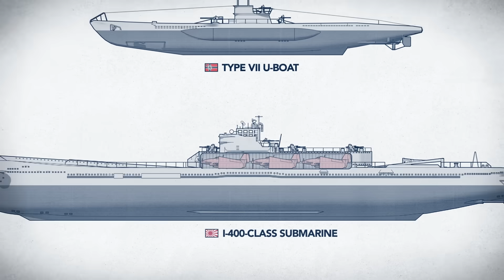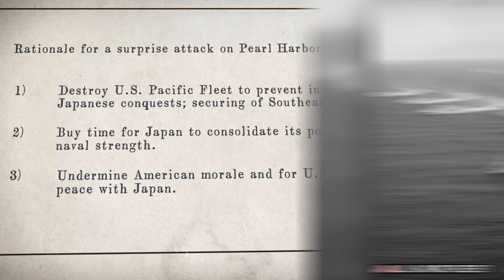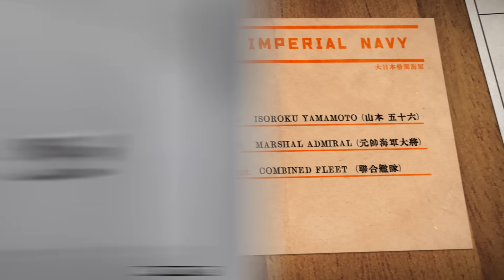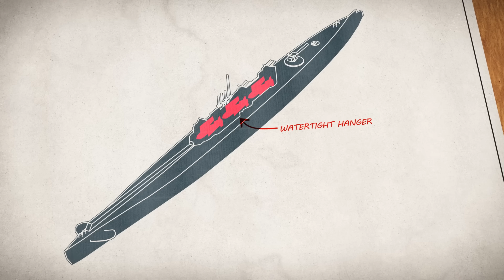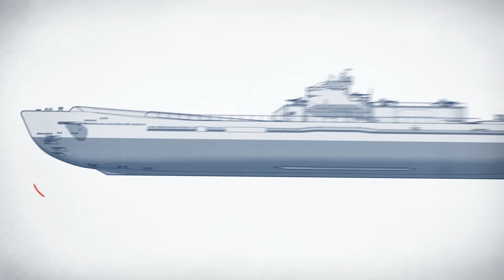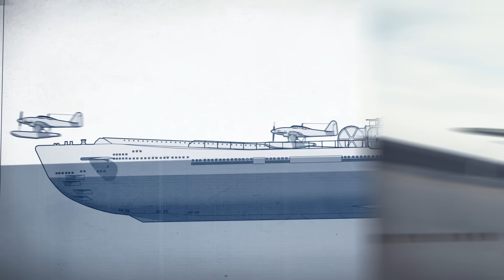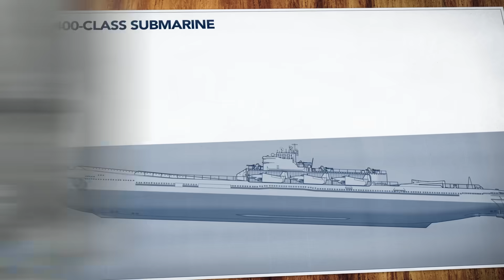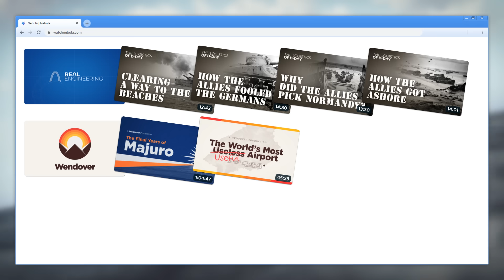Underwater Aircraft Carriers: Japan’s Secret Weapon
In August of 1945, as the world celebrates Imperial Japan’s surrender and the effective end of the second world war, the American’s make a puzzling discovery out in the Pacific. The US Navy has intercepted a Japanese submarine that’s unlike anything they’ve seen before. It’s by far the largest submarine ever constructed, at nearly twice the length of a typical German U-boat. But it’s what the submarine carries that truly baffles the Americans.

The Japanese I-400-Class submarine’s most unusual feature was that it carried three torpedo/dive bombers inside an internal hanger. In order to fit, these full size attack float planes had wings and tailplanes that could be folded. The submarines also featured a catapult launch system and a crane mechanism to recover the aircraft. The I-400 submarine was effectively the world’s first underwater aircraft carrier. It was also a formidable submarine in the conventional sense, heavily armed with torpedo tubes, an enormous deck gun and anti-aircraft cannons.

Conceived as a secret Japanese weapon at the start of the Pacific war, a fleet of I-400 submarines would be tasked with launching surprise attacks on New York, Washington, San Francisco, San Diego and Los Angeles. The attacks were intended to shake the will of the American people to keep fighting in the war. But as the war turned against Imperial Japan, shortages in war materials and shifting military priorities resulted in only 3 I-400 completing construction before Japan’s surrender. Fortunately, the I-400 was never allowed to demonstrate it’s true capacity.